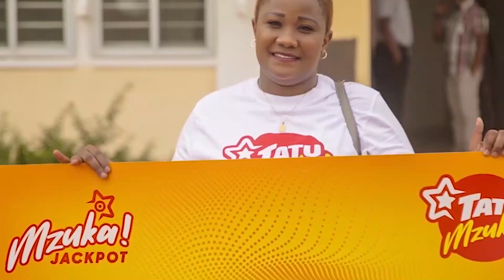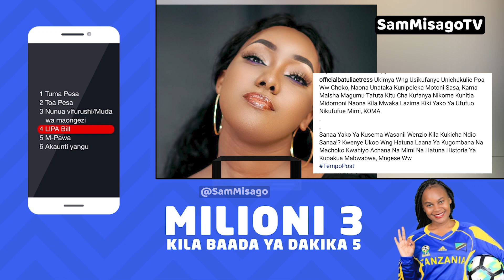Mwijaku Achezea Matusi Kutoka Kwa Batuli Baada ya Kumuongelea Shit Kwenye Interview